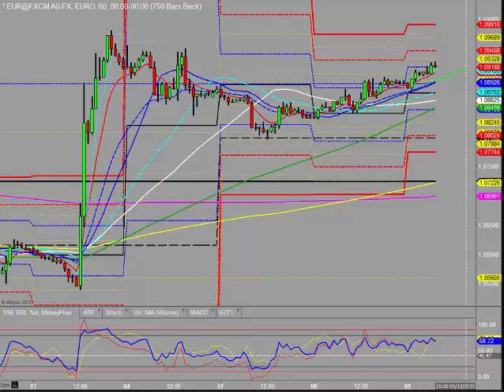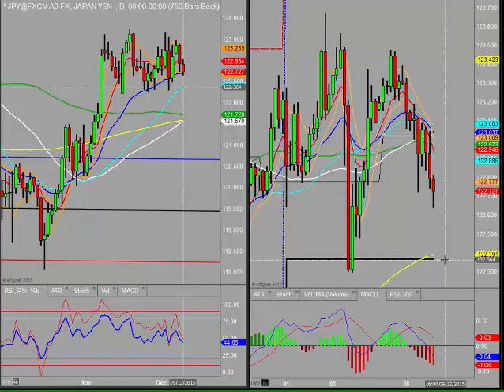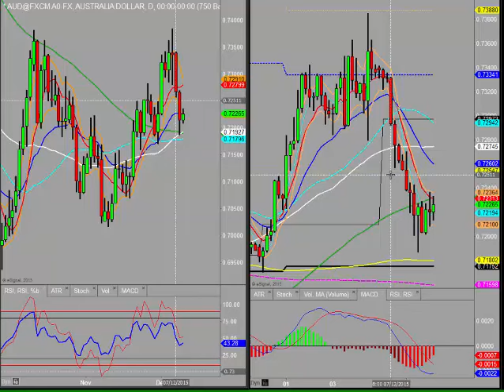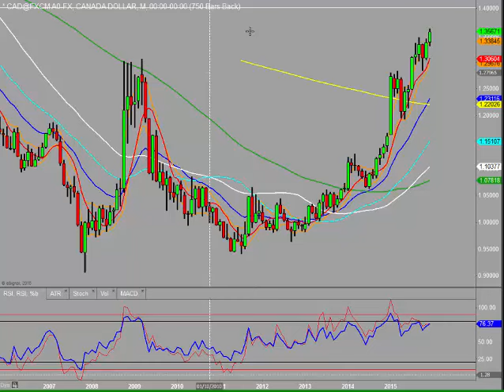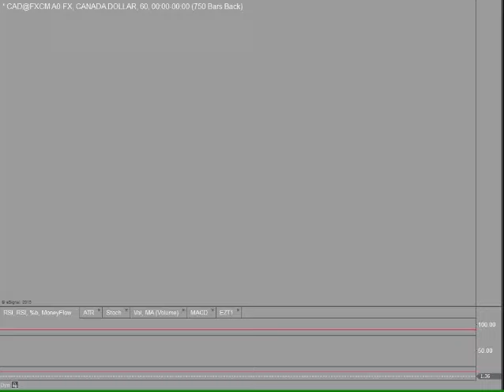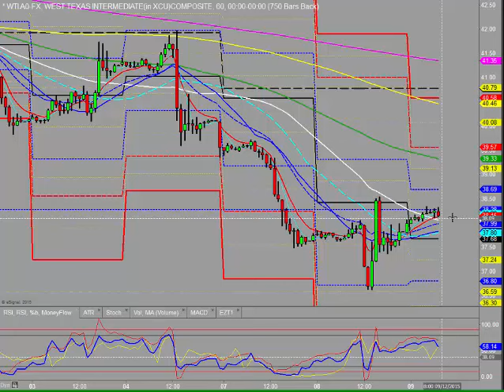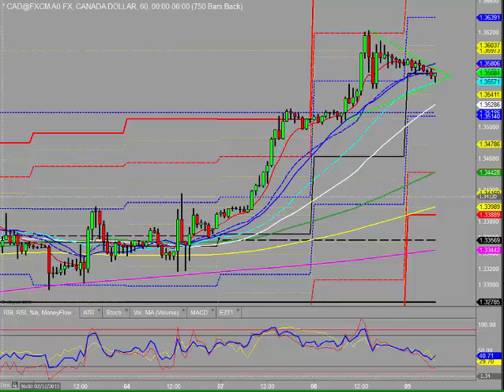Morning review Wednesday 9th December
In this video Kym analyses the major currency pairs and discusses the key levels and what may be in store this morning.